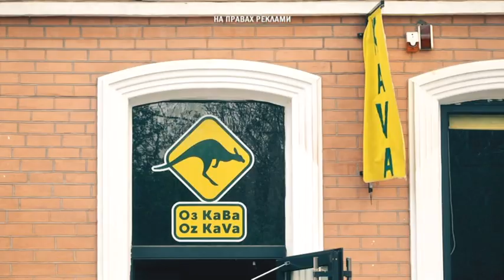19 травня - день блокнота. Прогноз погоди, Дніпро і область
Усім привіт! З вами Едуард Парнет і нам з вами час обговорити погоді примхи на вівторок, 19 травня.

Травневе сонце все активніше, тож  починаю з найважливішого покАзника.  Ультрафілетовий індекс 19 травня — шість, тобто — високий. Це означає, що після 12-ї години треба подбати про захист — відповідні креми для шкіри і крсилатий капелюх. Сонцезахисні окуляри також не завадять. День переважно сонячний, але в другій половині дня може завітати замріняий дощик. Добряче ливане пізніше — на 9-ту вечора приготуйте парасолі. Температура повітря вранці +12, вдень — 18 градусів тепла і ввечері — 14-14.

Добре почуватися за будь-якої погоди допомагає чита природна вода. Таку нам пропонує торговельна марка Н2О. Н2О — це точна формула вашого здоров'я.

Перетинаю кордони обласного центру та лечу на південь -  до Марганця і Нікополя. Там вівторок почнеться з високого атмосферного тиску і вологості. Але вже о 9 ранку розпогодиться — сонце лише трохи прикриється легкими хмаринками, для красоти. +13 вранці, 21 градус тепла в розпал дня і до +18 ввечері.

.Жовті  Води  і Кривий Ріг — у вас хмарно, волого і високий тиск. Вранці +14, вдень повітря прогріється до 21-го, і ввечері +17. Вдень може пролитися дощ — але все залежить від інтенсивності вітру.

Кам'янське, Новомосковськ і Павлоград — готуйтеся до сюрпризів. Мінлива хмарність обіцяє невеликі опади, але яскраве сонце зранку кого завгодно заведе в оману. Тож про всяк випадок майте дощовики і парасолі, а якщо вони не знадобляться — ну ладно, згадайте мене незлим тихим. Один раз) Температура протягом дня рівна — від 12 до 16 градусів тепла.

 19 травня — день блокнота. Не знаю, хто вигадує ці нескінченні свята, але не маю нічого проти. Блокнота так блокнота. Слово це прийшло до нас із французької мови, де воно означає блок паперу для записів. Перші згадки про цей предмет припадають на царювання короля-сонце Людовика 14-того. Дуже популярні тоді були малесенькі записки — їх передавали непомітно для чужих очей на балу або асамблеї.  Багаті люди замовляли собі мініатюрну книжечку, з якої невимушено, одним рухом, діставали листок. А він уже був особливим чином зігнутий, щоб так само швидко перетворити записку на витончений конверт. Таке воно, мистецтво флірту.  З вами був Едуард Парнет, побачимось на 9-му.